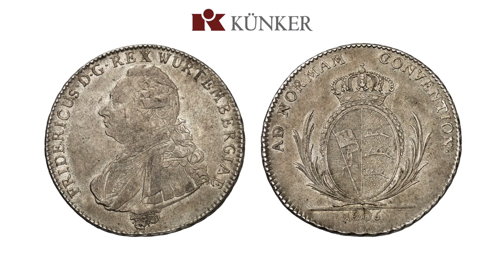Künker Sommer-Auktionen 387-390: Altdeutsche Prägungen aus der Zeit zw. 1800-1870 aus Auktion 388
Künker Sommer-Auktionen 387-390 vom 20.-24.Juni 2023 in Osnabrück: Hier präsentieren wir feine altdeutsche Prägungen aus der Zeit zw. 1800 und 1870 aus der Auktion 388 ("Taler und Mark").